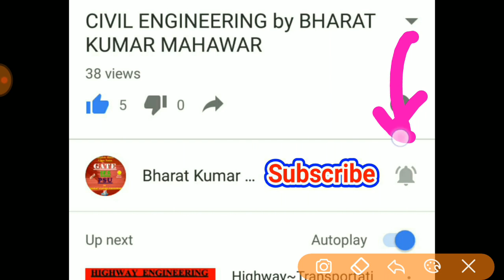Fluid Mechanics & Hydraulic Machines Complete Syllabus Detail and Basics by Bharat Kumar Mahawar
Flow of Fluids, Hydraulic Machines and Hydro Power:
(a) Fluid Mechanics, Open Channel Flow, Pipe Flow:
Fluid properties; Dimensional Analysis and Modeling; Fluid dynamics
including flow kinematics and measurements; Flow net; Viscosity,
Boundary layer and control, Drag, Lift, Principles in open channel flow,
Flow controls. Hydraulic jump; Surges; Pipe networks.
(b) Hydraulic Machines and Hydro power -
Various pumps, Air vessels, Hydraulic turbines – types, classifications &
performance parameters; Power house – classification and layout,
storage, pondage, control of supply